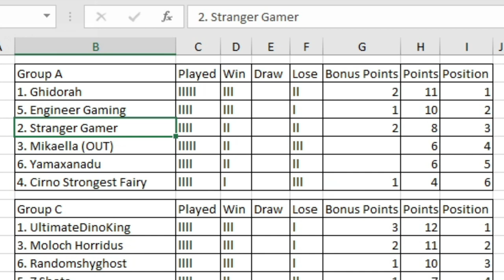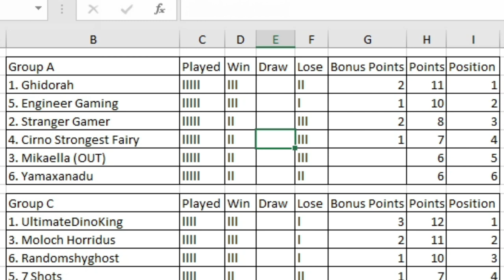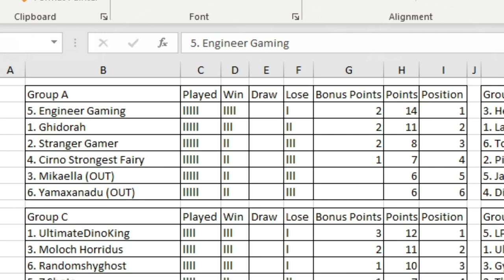Dinosaur King | 1000 Subs Tournament | Group Stage | Group A | Round 5 Matches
This is last the last round of group matches for group A.

Intro ► 0:00 - 2:47
Ghidorah vs Mikaela ► 2:48 - 10:46
Cirno Strongest Fairy vs Stranger Gamer ► 10:47 - 19:09
Engineer Gaming vs Yamaxanadu ► 19:10 - 24:18
Final table for Group A ► 24:19 - 26:28